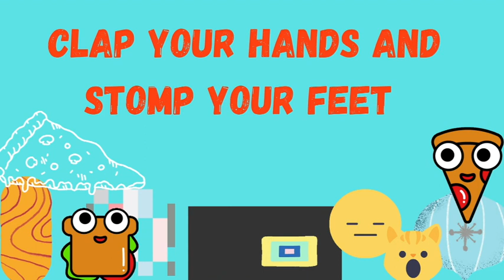Yum yum Nom nom Toot toot Poop! Learning Videos for Toddlers | pop baby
Learning Videos for Toddlers | Counting, ABC & Learn Colours | Learn English

Yum yum Nom nom Toot toot Poop! with Lyrics - top 1 number children and babies song
Are you kids ready to party
Clap your hand and sptab your feet
Give me some thing good to eat

First the food good into your month
And begging to travel south

Chicken finger
Cheese and fries
Pancakes
Chocala and pies

Yum yum
Nom nom
Toot toot
Poop!

Step 1 is yum
Step 2 is nom
Two to two poop
Just like your mum

Yum yum
Nom nom
Toot toot
Poop!

Hello clow kids
Hello guys

Can we ask you a question

Sure:

Does every one yums their yums
And

Elephant:
Alwo

0:02
are you kids ready to potty
0:06
[Music]
0:08
clap your hands and stomp your feet give
0:11
me something good to eat
0:17
first the food goes in your mouth then
0:19
it starts to travel south yum yum
0:25
[Music]
0:28
chocolate yum
0:33
step one is yum step two is naam then
0:36
two two poop just like your mom
0:43
[Music]
0:53
hello cloud kids hi guys hi jimmy and
0:56
katie can we ask you a question sure
1:00
does everyone yum their nums and tooth
1:02
their poops everyone you name it
1:11
[Music]
1:16
[Applause]
1:19
[Music]
1:33
[Music]
1:43
yummy fun time never ends
1:59
hi i'm jimmy kimmel click below to
2:01
2:03
you want to be that way about it don't

Kingtv4